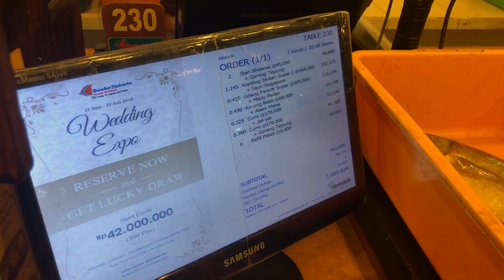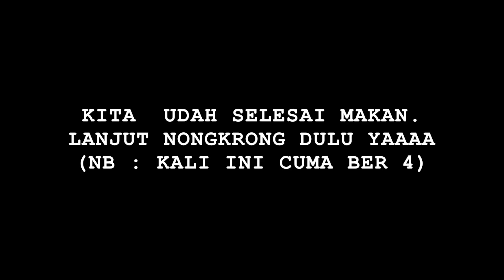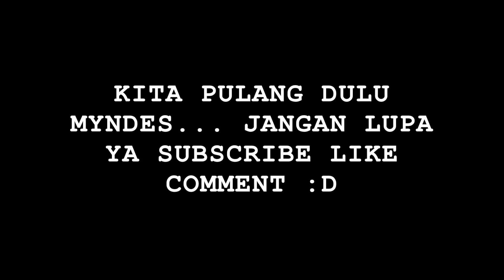EDISI LEBARAN : MAKAN MALEM BARENG MEMBER BARU :D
Follow IG kita ya Ndess ❤️

Udah agak bosen nihh makan ketupat opor. Akhirnya kita makan seafood di luar dehh. Ini lebaran pertama bareng member baru alias kak baim :D